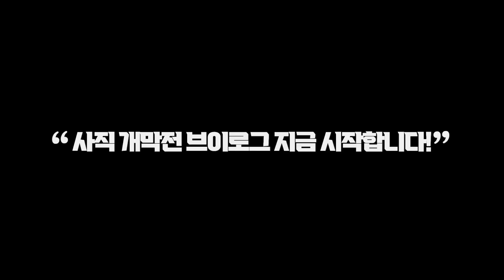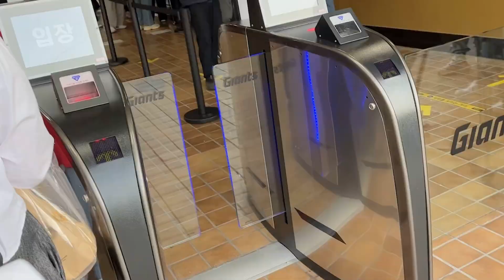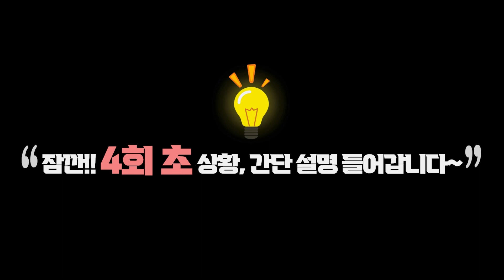롯데팬의 사직야구장 개막전 vlog⚾️•부산갈매기 부활•아기 갈매기 김민석 첫 타석•신나는 응원가까지•이태연, 유강남, 안치홍 롯데 응원가•야구장 브이로그•최강 롯데 자이언츠💙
드디어 사직 개막!!
개막전 사직 야구장 브이로그입니다:)

야구시즌이라는! 직관을 볼 수 있다는 게 넘 행복이에요ㅠㅠ

경기는 졌지만 그래도 한동희 선수 홈런도 보고

김민석 선수 데뷔 첫 타석이랑 전 신본기
선수 응원가도 다시 부르고 넘 즐거웠어요!!

살짝 무서운 건 직관 다 질까 봐🥲

제발 다음 직관은 이기길...😭😭